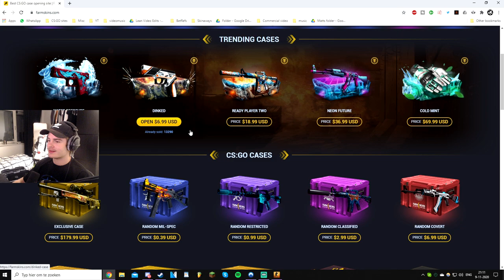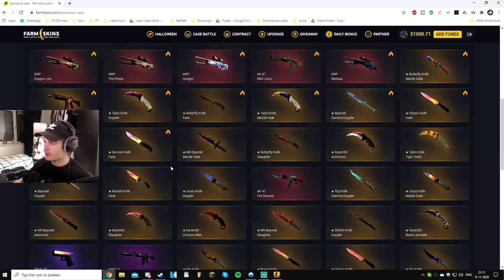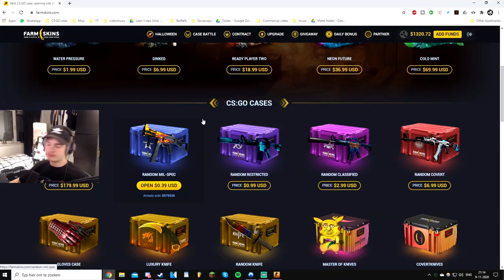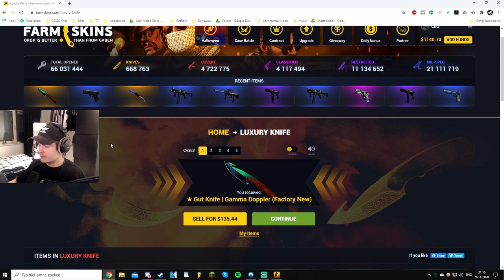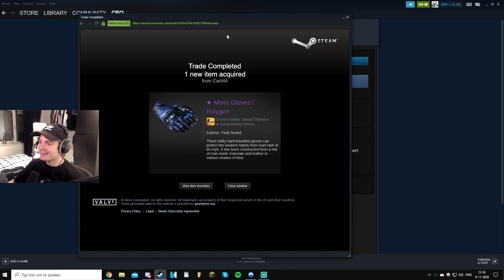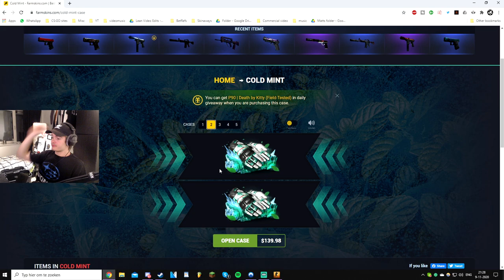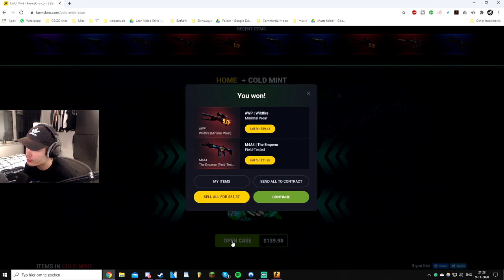actual 5 IQ moment